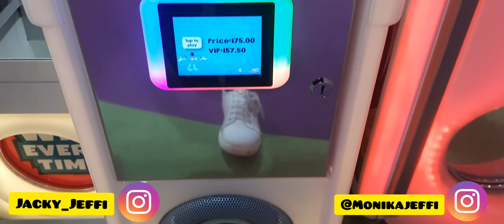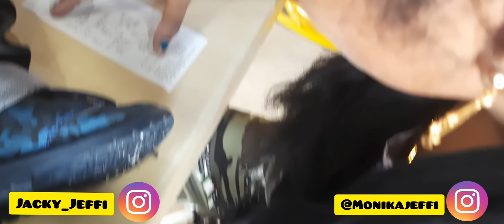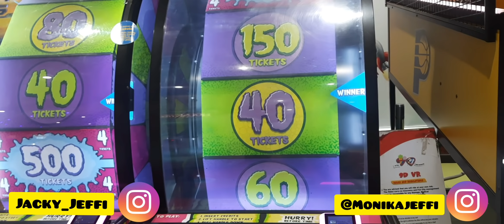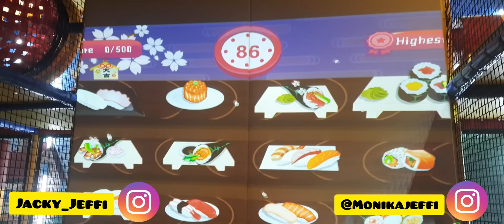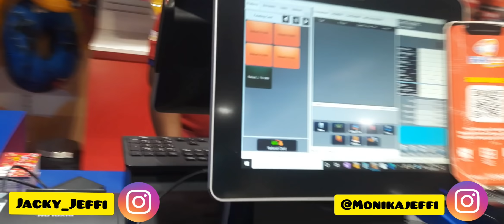Jaison Monika🔥| Lovable Couple❤️| Jaison Birthday 🥰 Celebration😎| Jeffi Kutty Enjoying EA Fun City😄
Hi Hello Vanakkam Makkaleeeeeee.